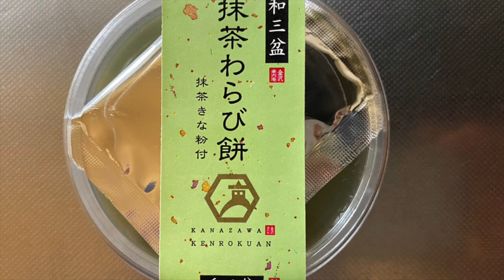【スイーツ（JAPAN sweets）】抹茶わらび餅（Matcha bracken rice cake） 「徳島産業株式会社」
【抹茶わらび餅】（Matcha bracken rice cake）
158kcal